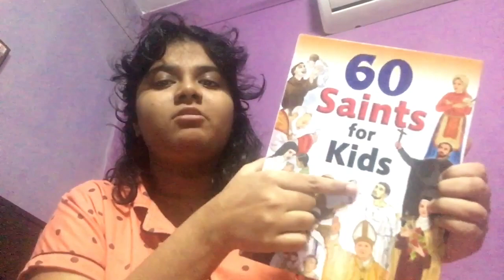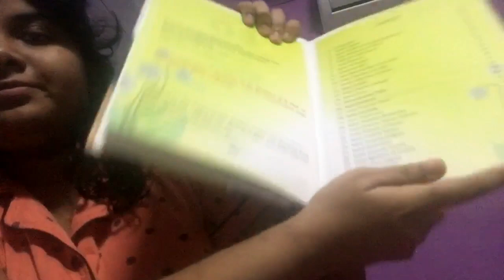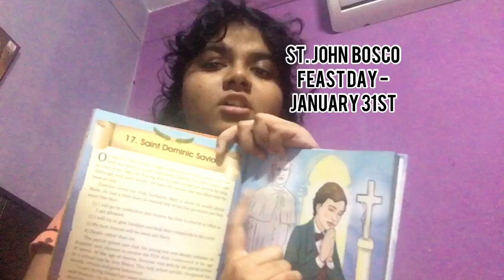The Story of Saint Dominic Savio | Ashley Magdalene K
YT - Ashley Magdalene K

Prayer to Saint Dominic Savio-

O Saint Dominic Savio, a model of purity, piety, penance and apostolic zeal for youth; grant that, through your intercession, we may service God in our ordinary duties with fervent devotion, and attain the grace of holy joy on earth, that we may one day love God forever in Heaven. Amen.